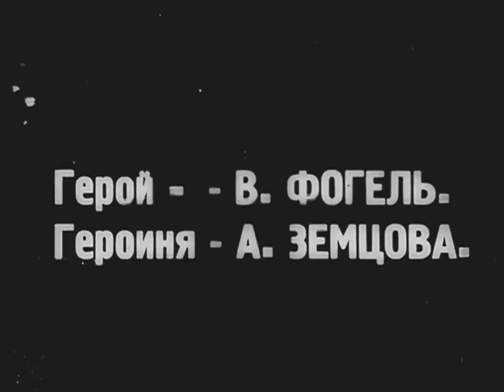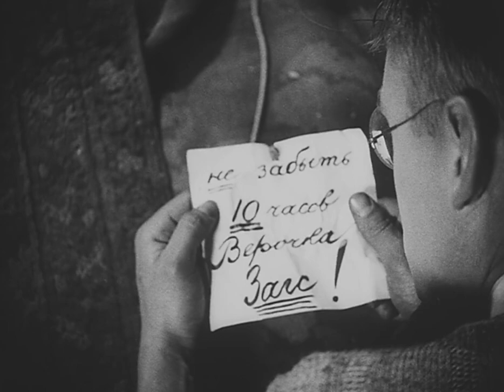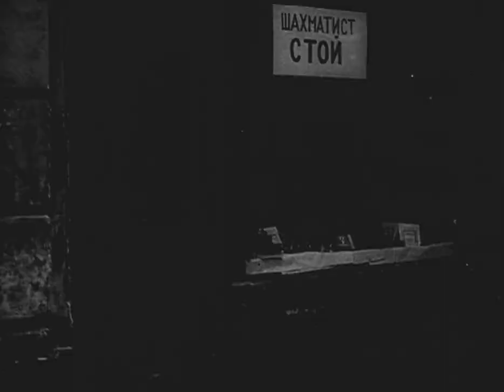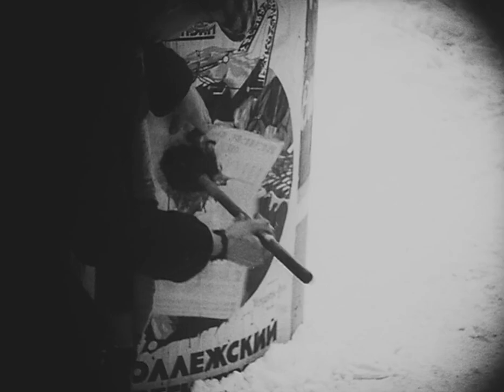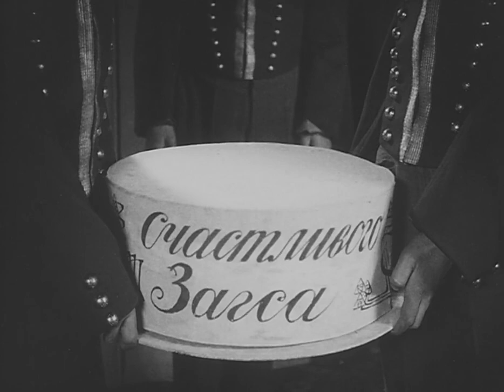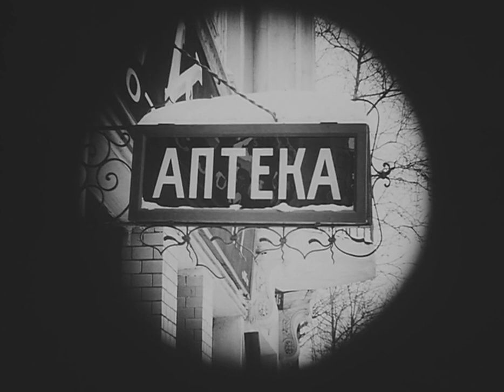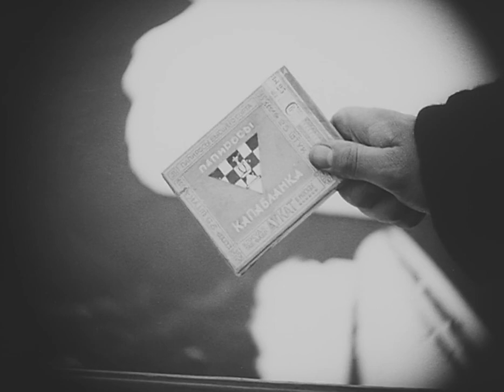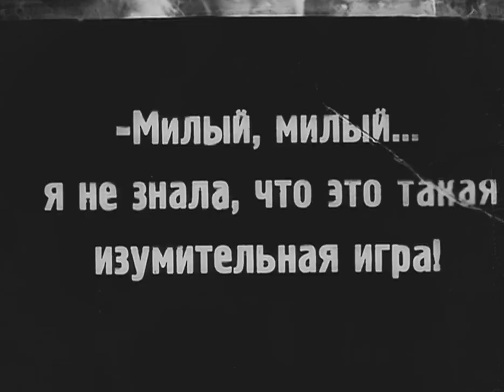Chess Fever (1925)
Chess Fever (1925) by Vsevolod Pudovkin and Nikolai Shpikovsky